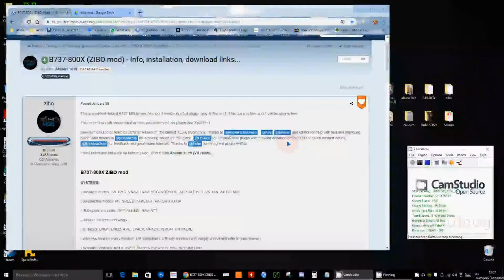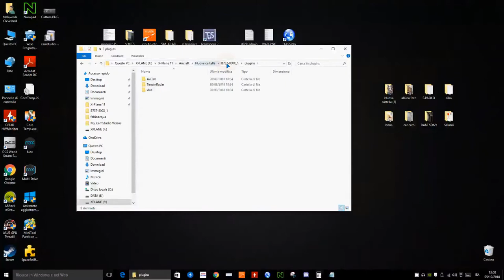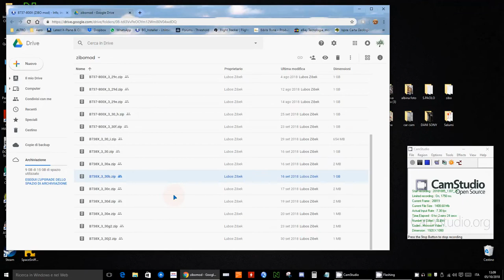Air Sicilia Virtual Academy - Rubrica dalla A allo Zibo B737-800 X-Plane #3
Rubrica dalla A allo Zibo, con la seconda pillola da parte del nostro Carmelo SIC0281 Zibo tester Air Sicilia Virtual. Ultimi aggiornamenti sulla Mod Zibo del 737 per X-Plane